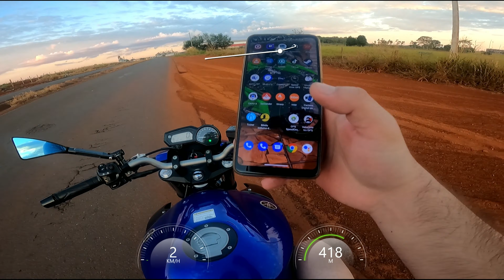TOP SPEED GPS XJ6 REMAP PSBK 241KM/H - GO PRO HERO 9 BLACK